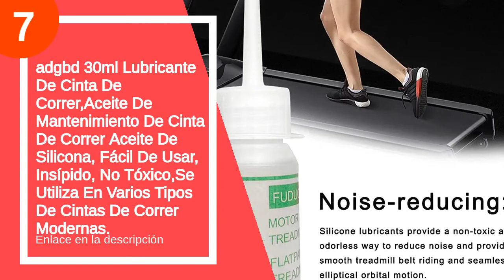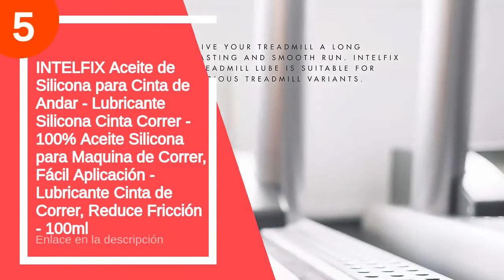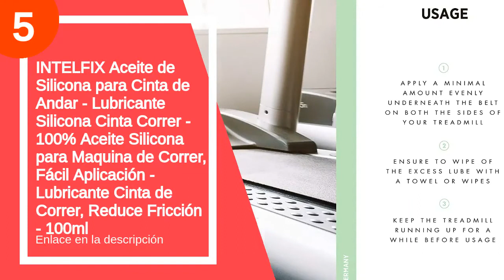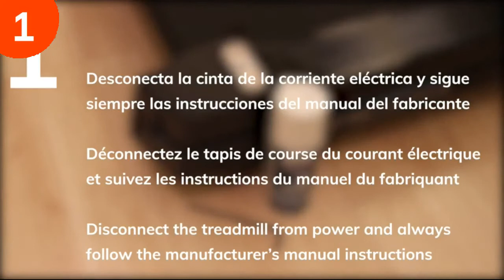Las 7 mejores siliconas cinta de correr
✋  Aquí están las 7 mejores siliconas cinta de correr disponibles en el mercado.

??? ENLACES DE COMPRA SILICONA CINTA DE CORRER ???

7) adgbd 30ml Lubricante De Cinta De Correr,Aceite De Mantenimiento De Cinta De Correr Aceite De Silicona, Fácil De Usar, Insípido, No Tóxico,Se Utiliza En Varios Tipos De Cintas De Correr Modernas.

6) FullGym - Lubricante GymLuber Sil 21, 500 ml - Lubricante especial para cintas de correr y aparatos de fitness. Fabricante de lubricantes y líquidos especiales.

5) INTELFIX Aceite de Silicona para Cinta de Andar - Lubricante Silicona Cinta Correr - 100% Aceite Silicona para Maquina de Correr, Fácil Aplicación - Lubricante Cinta de Correr, Reduce Fricción - 100ml

4) CeraBike Silicona 100% Lubricante para Cintas de Correr y Andar 530 ml

3) MIGOU BCN Lubricante cinta de correr - 400 ml Spray Silicona con Grafeno - Aerosol doméstico y profesional máquina andadora trotadora running

2) CeraBike Silicona 100% Lubricante para Cintas de Correr y Andar 130 ml

1) BH Fitness - Spray lubricante para cintas de correr - 400ml - Compatible con cintas domésticas - 7297701

00:00 - Intro
00:14 - 7) adgbd 30ml Lubricante De Cinta De Correr,Aceite De...
01:09 - 6) FullGym - Lubricante GymLuber Sil 21, 500 ml - Lubricante...
01:54 - 5) INTELFIX Aceite de Silicona para Cinta de Andar...
02:11 - 4) CeraBike Silicona 100% Lubricante para Cintas de Correr...
02:39 - 3) MIGOU BCN Lubricante cinta de correr - 400...
03:39 - 2) CeraBike Silicona 100% Lubricante para Cintas de Correr...
04:00 - 1) BH Fitness - Spray lubricante para cintas de...